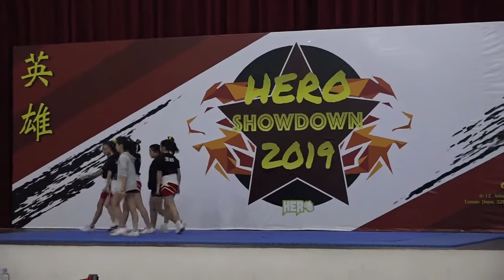04 Short Backspot, High School Group Stunt All Girls Level 2, Hero Showdown 2019 - Cheerleading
04 Short Backspot, High School Group Stunt All Girls Level 2, Hero Showdown 2019 - Cheerleading

Hero Showdown 2019 - Cheerleading
at Dwi Emas International School
No. 5, Jalan Ikhtisas 14/1,
Seksyen 14, Pusat Bandar Shah Alam,
40000 Shah Alam, Selangor